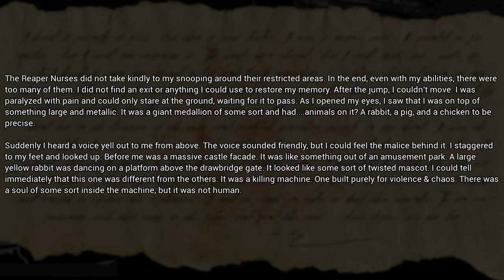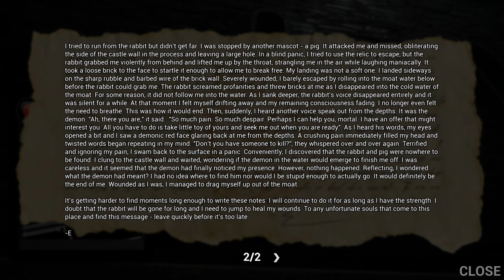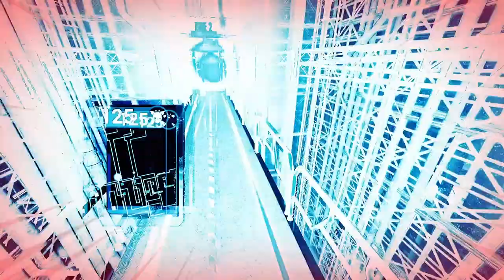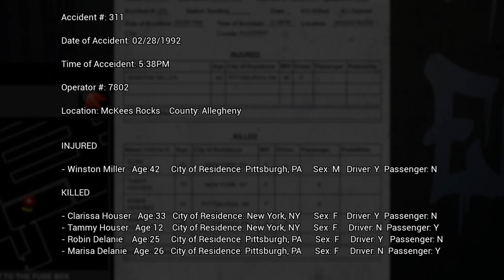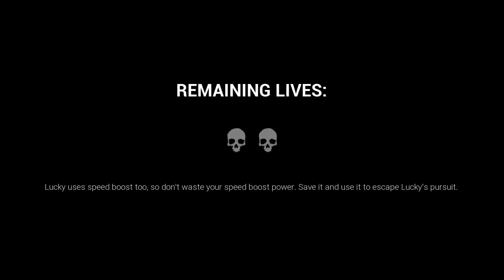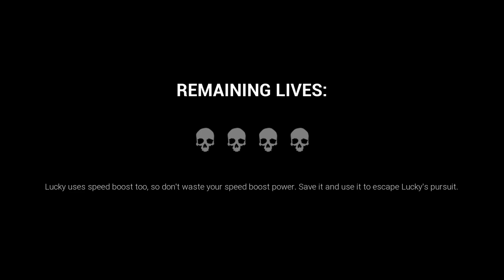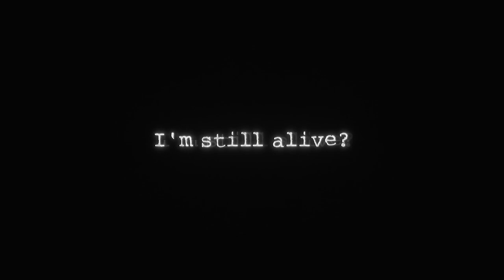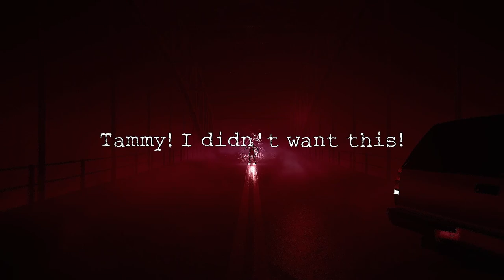I don’t feel the joy… | Dark Deception | GAMEPLAY/PART 4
We make our way into the dilapidated ruins of this amusement park; the dimension being known as Mascot Mayhem. This park is called Joy Joy Land, where Penny the chicken, Hangry the pig and Lucky the rabbit hunt us down as some sick, twisted game of theirs. Lucky says he never loses, but he's heard we're pretty lucky too...